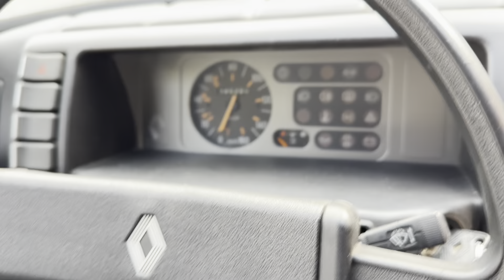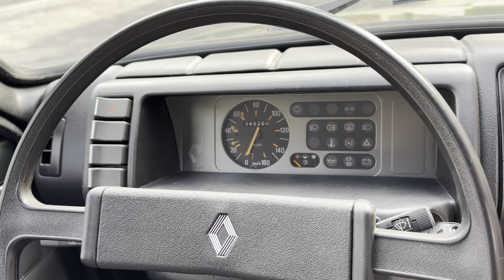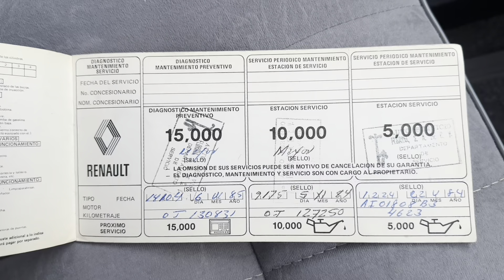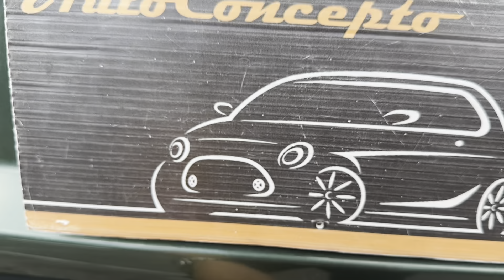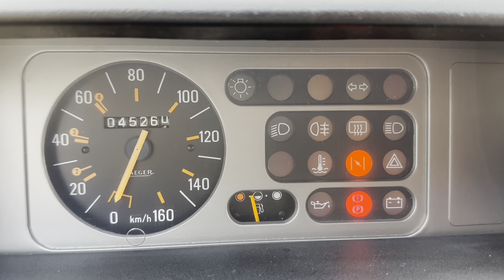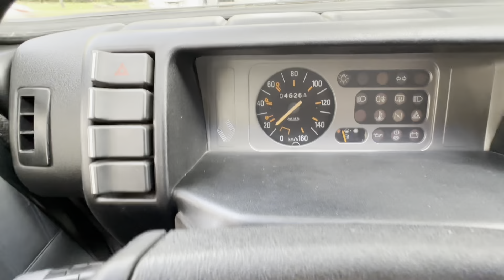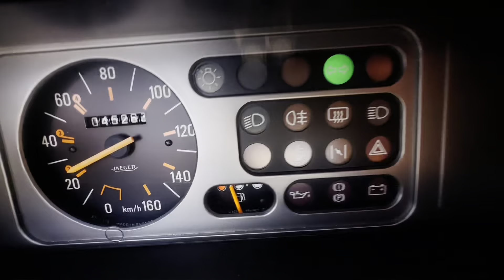Renault 5 LS 1982 ¡45,262Km ORIGINALES! ¡VENDIDO! en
Renault 5 LS 1982
¡45,261Km ORIGINALES!

Precio $210,000 pesos. ¡VENDIDO!

Vehículo excelentemente conservado completamente original y funcional.

Factura original, 2o Dueño
Tarjetón de SHCP
Dictamen del IPN
Placas de auto antiguo CDMX
Manual de propietario y Carnet servicio

¡EXCELENTE ESTADO DE CONSERVACIÓN Y FUNCIONAMIENTO, BUENA PIEZA PARA COLECCIONAR!

Calz. General Anaya #250. Col. San Diego Churubusco, Coyoacán, CDMX, 04120 (Pared azul con portón verde)

Para información del auto con gusto estamos a sus órdenes en  teléfonos:

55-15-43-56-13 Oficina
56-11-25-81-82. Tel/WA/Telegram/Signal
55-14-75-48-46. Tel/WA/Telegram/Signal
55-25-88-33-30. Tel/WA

*HORARIO DE ATENCION* LUNES A SÁBADO 10AM A 5:30PM.